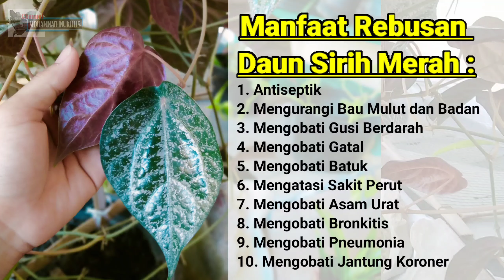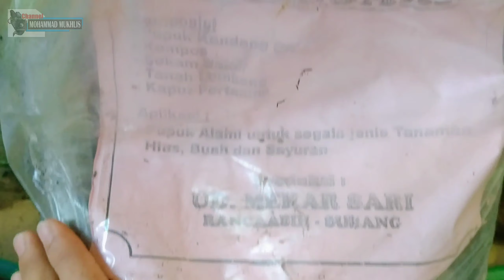Cara Stek Tanaman Daun Sirih Merah dan Khasiatnya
10 Manfaat  Rebuasan Daun Sirih Merah :
1. Antiseptik
2. Mengurangi Bau Mulut dan Badan
3. Mengobati Gusi Berdarah
4. Mengobati Gatal
5. Mengobati Batuk
6. Mengobati Sakit Perut
7. Mengobati Asam Urat
8. Mengobati Bronkitis
9. Mengobati Pneumonia
10. Mengobati Jantung Koroner